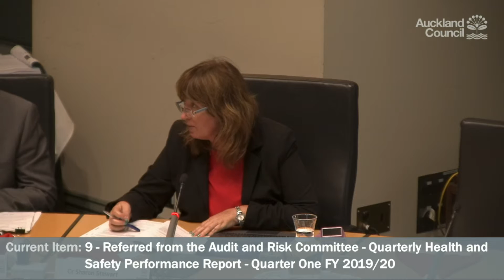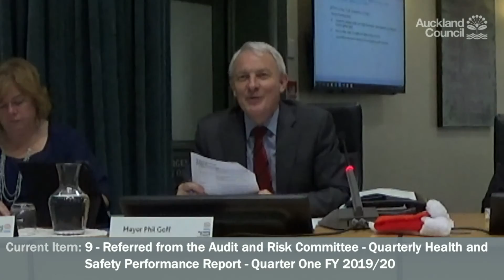13.12.18 - Governing Body - Items 6-9